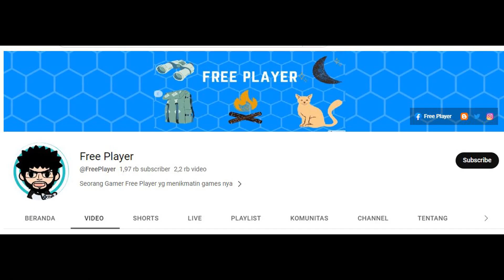Ultimate Challenge - November 1, 2023 ►Unlimited | Ninja Classic |Anime Ninja | Ninja World Online